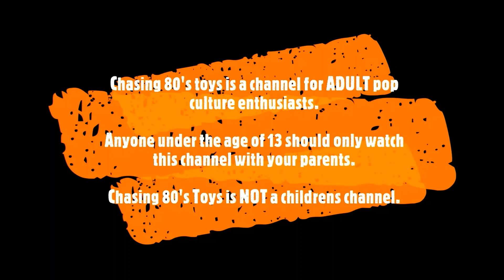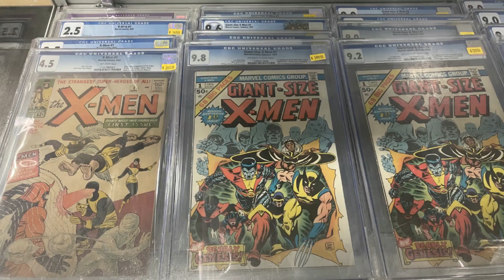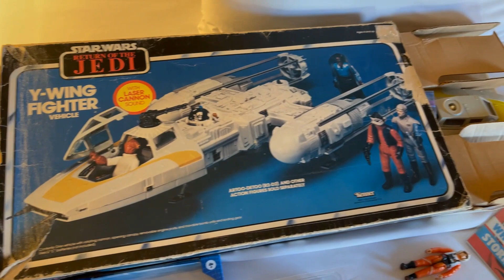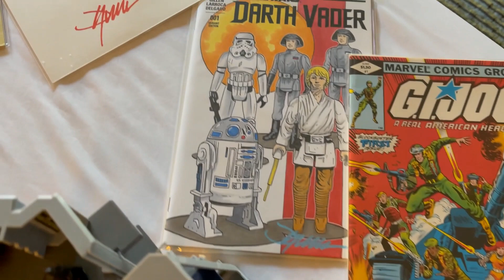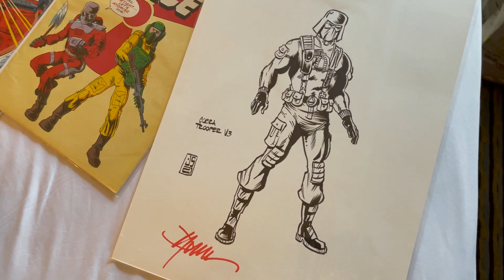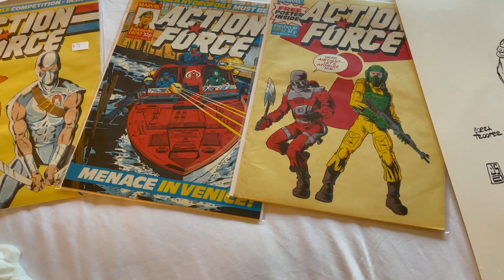Toyhunting in Portland with Jeff Barker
In this video Jeff goes Toyhunting in Portland (Oregon US).

Video footage filmed by: Jeff Barker
Video edit by: Chris Miwa